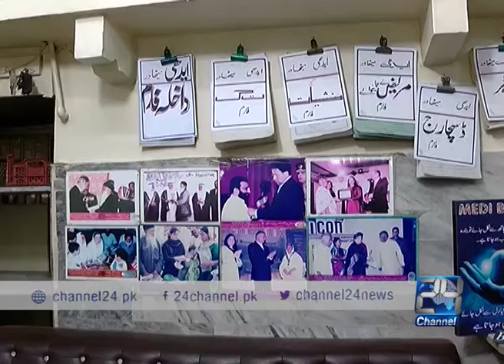24 Report : Edhi treatment in local hospital of Karachi continues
24 Report : Edhi treatment in local hospital of Karachi continues